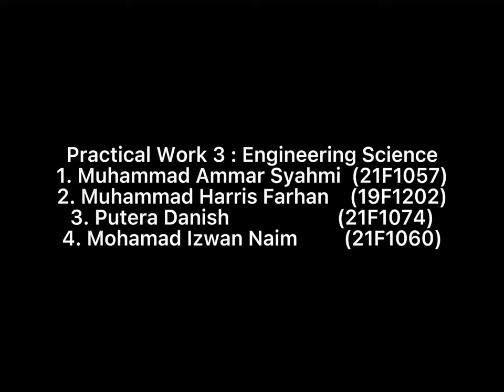DBS10012 ENGINEERING SCIENCE LABWORK 3 (THERMAL EQUILIBRIUM)